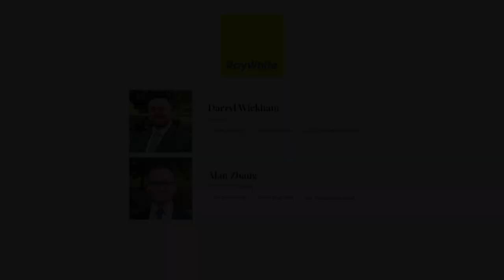13 Stableford Avenue, Glen Waverley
SPACIOUS SERENITY IN GWSC CATCHMENT (STSA)

An exceptional showcase of tranquillity and space for the blended or extended family, this incredible home offers an unmatched lifestyle with seemingly endless accommodation and multiple living zones in the GWSC Catchment (STSA). From the welcoming entry, you'll feel instantly drawn into the lounge and dining room where an open fireplace and fresh carpets add comfort and windows frame serene aspects out to Scotchmans Creek Trail. The open plan kitchen, meals and family room is well appointed with a Bosch gas stove, Smeg oven and Bosch dishwasher, while sliding doors extend onto a large entertaining deck and backyard with gates onto the walking trail. Providing versatility, the ground floor rumpus room could alternatively be used as a study, while an upstairs study with sink is accompanied by a large family retreat. Equally spread between the upper and lower levels are the six bedrooms, all with robes and incorporating a master bedroom with built-in-robes and ensuite, further served by two more bathrooms, separate 3rd toilet plus a laundry. Comfortably appointed with ducted heating, evaporative cooling, ducted vacuum, attic storage, new carpets, under home storage plus a double garage. Quietly placed yet incredibly convenient, close to Syndal South Primary, Glen Waverley Secondary, Wesley College, Huntingtower School, Pinewood Village, The Glen, Syndal Train Station, buses plus Monash and EastLink Freeways.

Photo ID required at all open for inspections.